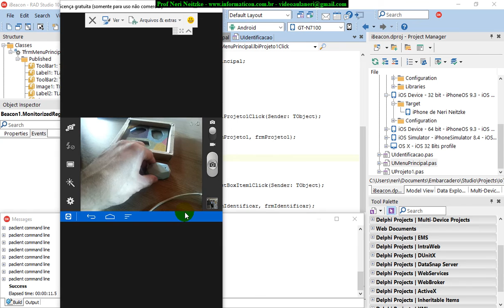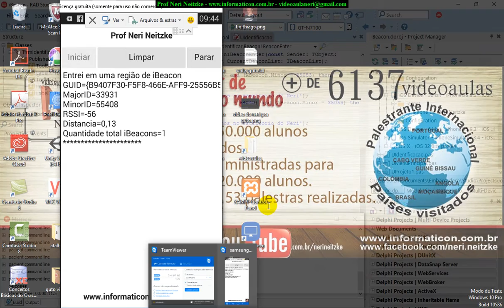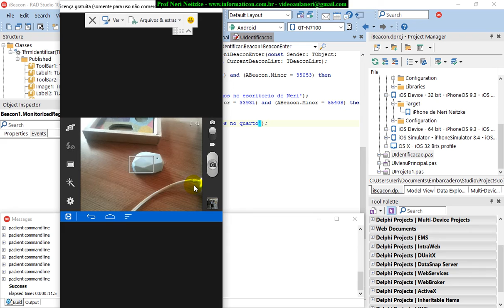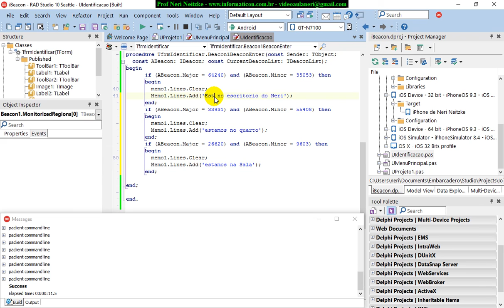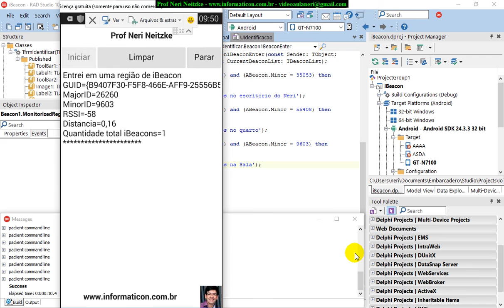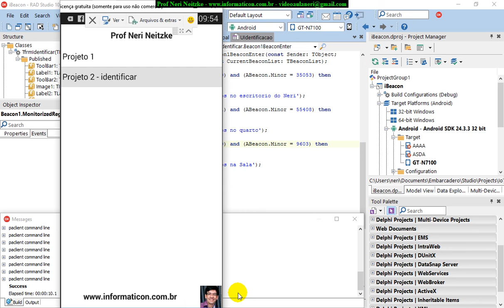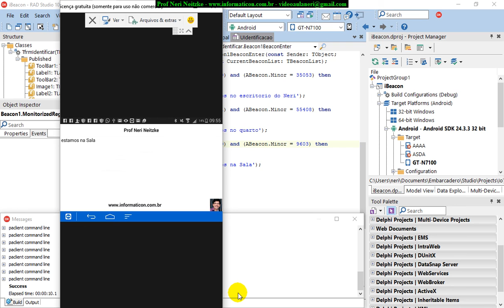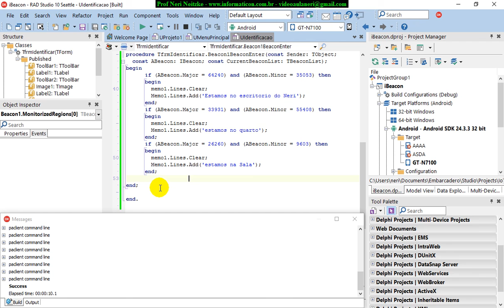aula 6814 IoT IBeacon Identificacao de 3 locais ambientes com iBeacons Minor Major